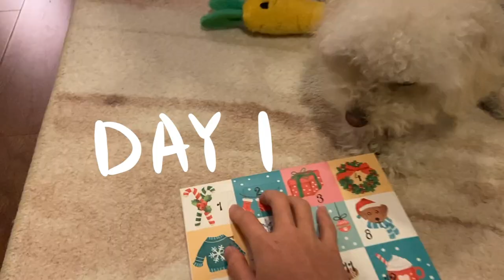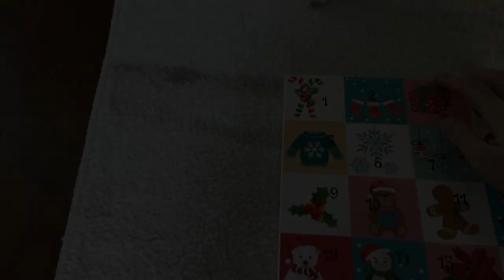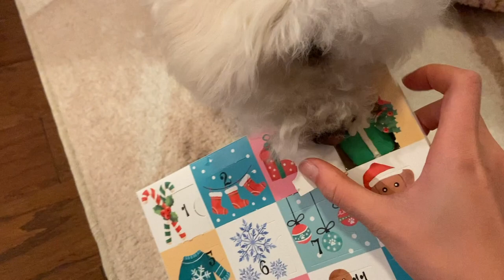VLOGMAS 2020 // Advent Calendar | zoomies in sweater | cozy night in | vlog | December | week 1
Happy Vlogmas week 1! Hope you enjoyed this video. 🎄

Advent Calendar is from Sassy Woof

Amazon favorites:

created with:
iPhone 11